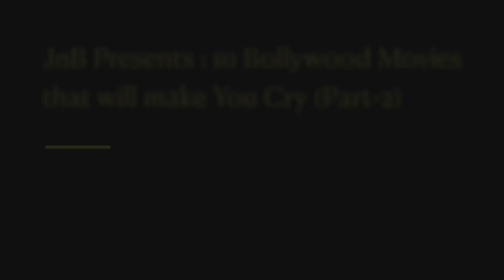10 Bollywood Movies that will make You Cry (Part-2)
Thank you for such a great response on Part 1. Bollywood movies are known for their grandeur, music, dance, and drama. But there are some movies that touch your heart and bring tears to your eyes. In this video, we have listed second part of the top 10 Bollywood movies that will make you cry.

These movies will take you on an emotional rollercoaster and leave you with a box of tissues. Watch them and experience the magic of Bollywood storytelling.